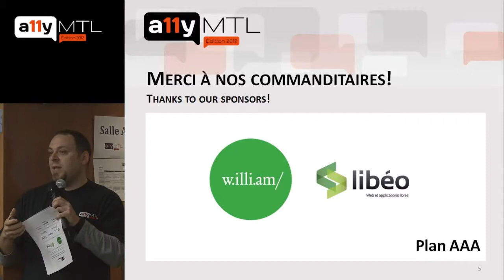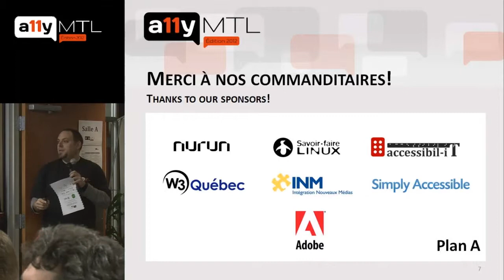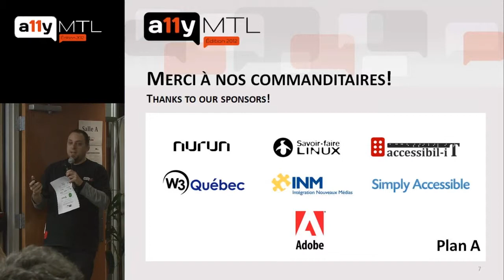Merci à nos généreux commanditaires !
Denis Boudreau, organisateur de la conférence a11yMTL 2012, remercie les commanditaires qui ont rendu possible cette journée d'ateliers et de présentations.

* Enregistré en direct à la conférence a11yMTL 2012 (Montréal, 2012/11/23)